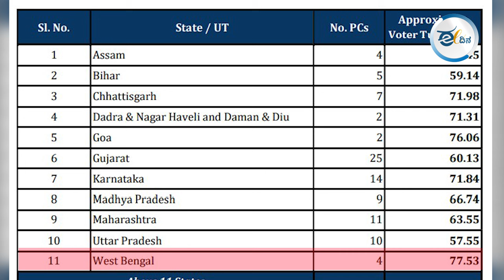ಬಿಜೆಪಿಯ ಕೋಮು ಧ್ರುವೀಕರಣ ತಂತ್ರ ಫಲಿಸುತ್ತಾ? ಕಾಂಗ್ರೆಸ್ ಗ್ಯಾರಂಟಿ ಗೆಲ್ಲುತ್ತಾ?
ಮೇ 7ರಂದು ಲೋಕಸಭಾ ಚುನಾವಣೆಯ ಮೂರನೇ ಹಂತದ ಮತದಾನ ಮುಗಿದಿದೆ. ಕಳೆದ ಬಾರಿಗೆ ಹೋಲಿಸಿದರೆ  ಈ ಬಾರಿ 1.53%ರಷ್ಟು ಮತದಾನ ಪ್ರಮಾಣ ಕಡಿಮೆಯಾಗಿದೆ. ಇದು ಯಾರಿಗೆ ಲಾಭ ತಂದು ಕೊಡುತ್ತೆ? ಈ ಕುರಿತು ಜಿ.ಎಂ.ಪವಿತ್ರಾ ವಿಶ್ಲೇಷಣೆ ಮಾಡಿದ್ದಾರೆ.